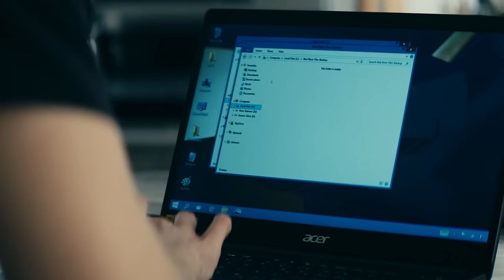🟧 The Boys: Una temporada mediocre para terminar en el mismo lugar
Se terminó la cuarta temporada de THE BOYS, y toca analizar qué consecuencias nos dejó a futuro, y si funcionó o no el experimento ideológico que quisieron empañarle.